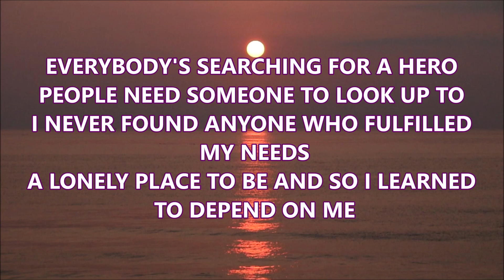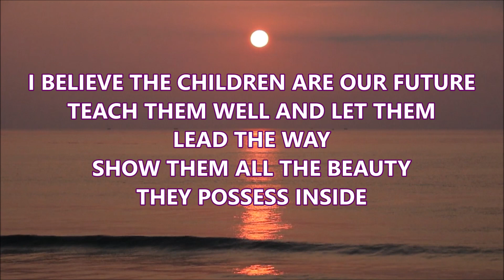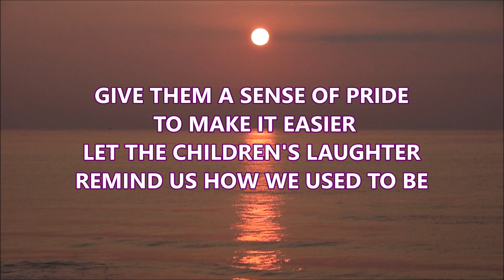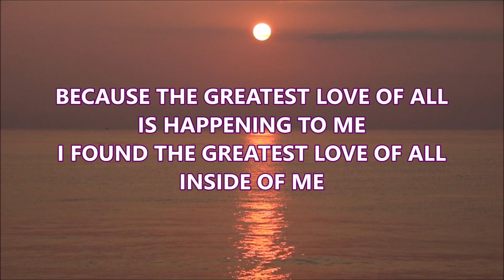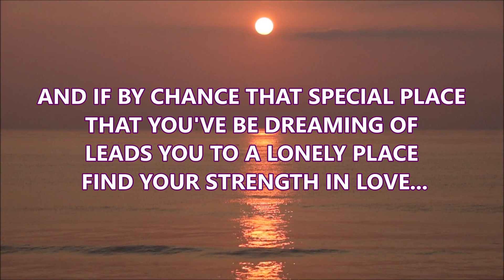🎵 GREATEST LOVE OF ALL By Whitney Houston 🎵 KARAOKE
1
TEACH THEM WELL AND LET THEM LEAD THE WAY
SHOW THEM ALL THE BEAUTY THEY POSSESS INSIDE
GIVE THEM A SENSE OF PRIDE TO MAKE IT EASIER
LET THE CHILDREN'S LAUGHTER REMIND US HOW WE USED TO BE

EVERYBODY'S SEARCHING FOR A HERO
PEOPLE NEED SOMEONE TO LOOK UP TO
I NEVER FOUND ANYONE WHO FULFILLED MY NEEDS
A LONELY PLACE TO BE AND SO I LEARNED TO DEPEND ON ME

[REFRAIN:]
I DECIDED LONG AGO NEVER TO WALK IN ANYONE'S SHADOW
IF I FAIL IF I SUCCEED AT LEAST I LIVED AS I BELIEVE
NO MATTER WHAT THEY TAKE FROM ME THEY CAN'T TAKE AWAY MY DIGNITY
---BECAUSE THE GREATEST LOVE OF ALL IS HAPPENING TO ME---
I FOUND THE GREATEST LOVE OF ALL INSIDE OF ME
THE GREATEST LOVE OF ALL IS EASY TO ACHIEVE
LEARNING TO LOVE YOURSELF IT IS THE GREATEST LOVE OF ALL

[REPEAT REFRAIN:]

AND IF BY CHANCE THAT SPECIAL PLACE THAT YOU'VE BE DREAMING OF
LEADS YOU TO A LONELY PLACE FIND YOUR STRENGTH IN LOVE